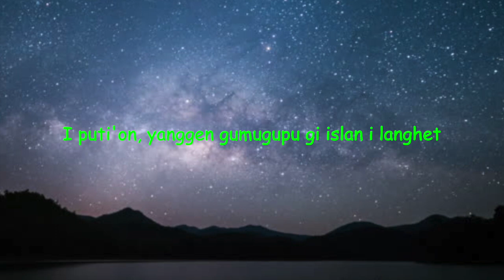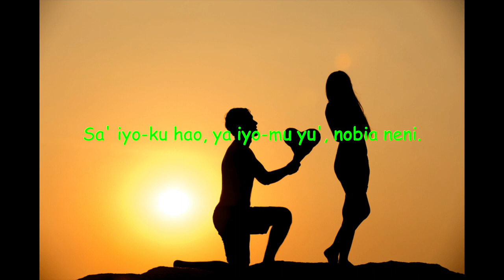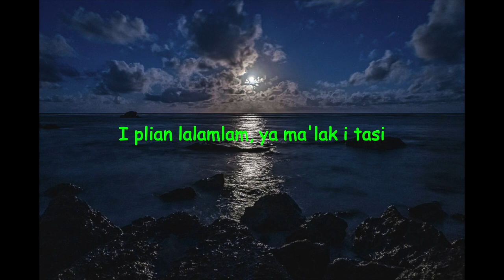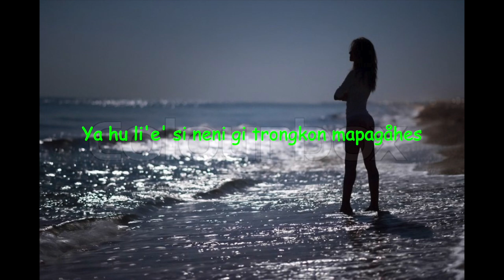Karaoken Fanachu - "Nobia Nene" from Johnny Sablan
A new monthly video series for Fanachu, created by Sumåhi and Akli'e'. Classic Chamoru songs, lyrics in hard to read cursive, set to videos using the most generic stock images the internet has to offer. This first video features "Nobia Neni" from Chamoru musical pioneer Johnny Sablan.

Support Fanachu and the creation of more Chamoru related content like this by signing up